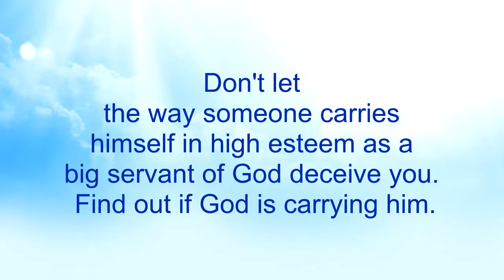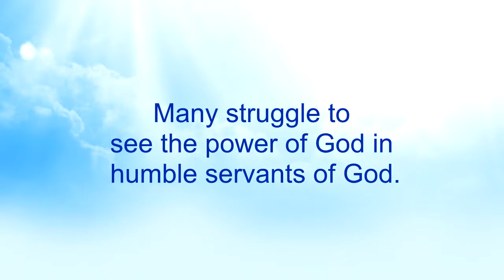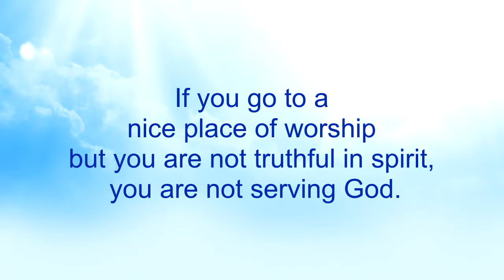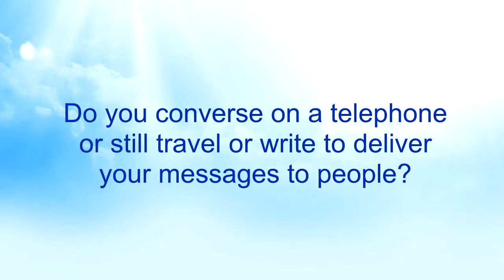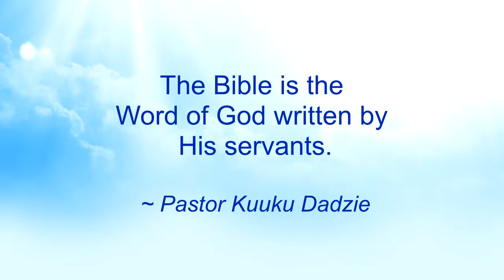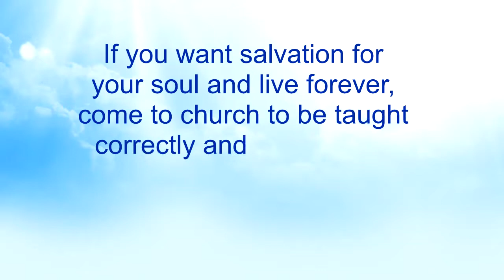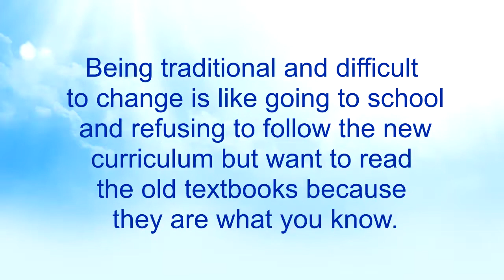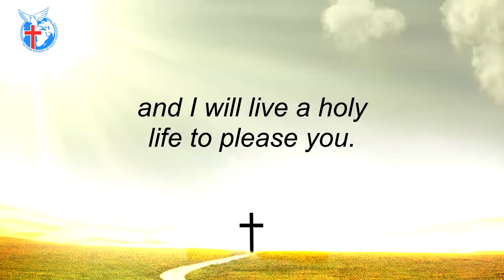The Ability to See 7 - Nkwagye Kwan [07-11-21]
This message reveals how God associates Himself with humble servants who do not seek unnecessary attention or money just as Jesus did. Pastor Kuuku Dadzie talks about how the place of worship causes people to stick to traditional churches as against the new means of worship that God proposes in His New Covenant.